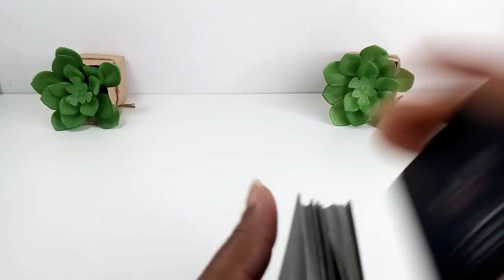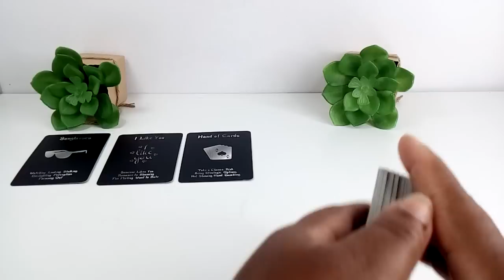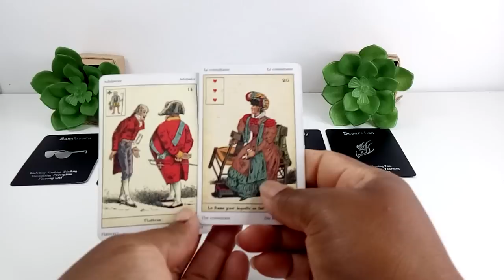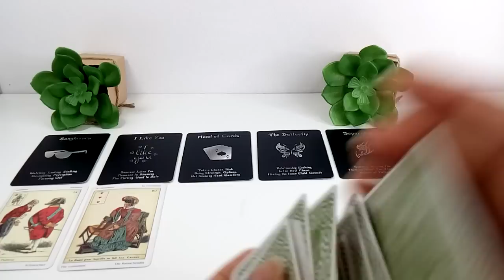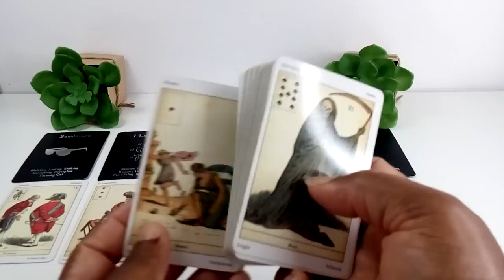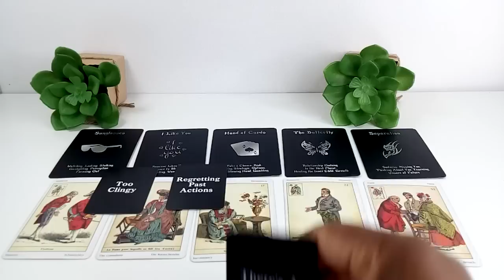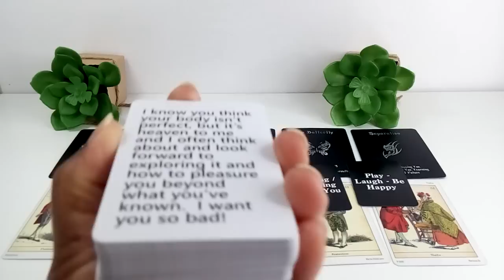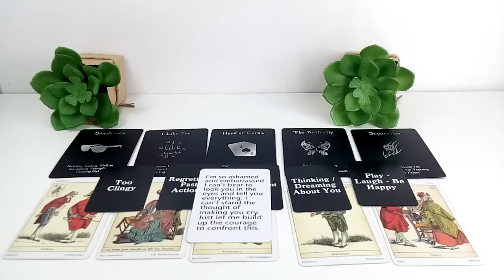Divine Feminine Being Too Clingy - DM Embarrassed About Past Actions (No Communication Thursday)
PURCHASE DECKS I USE
*** Keepers Of The Light

*** Love & Light
*** Divine Feather Messenger

*** Chakra Wisdom Tarot

*** Chakra Wisdom Oracle Cards

*** Energy Oracle Cards

*** Gypsy Witch

*** Alice The Wonderland Oracle

*** Wheel Of The Year Tarot

*** Practical Tarot Wisdom

*** Lovers Oracle

*** Quantum Oracle

*** Tarot To Go

*** The Light Seers Tarot

*** The Good Tarot

*** Animal Totem Tarot

*** Island Time Wellness Love Oracle

*** Sibilla Oracle Cards

*** Under The Roses Lenormand

*** Arcanum Tarot

*** Archangel Oracle Cards

*** Romance Angels
*** Twin Tarot
*** Oracle of The Unicorns

*** Legends Tarot
*** Self Help Cards